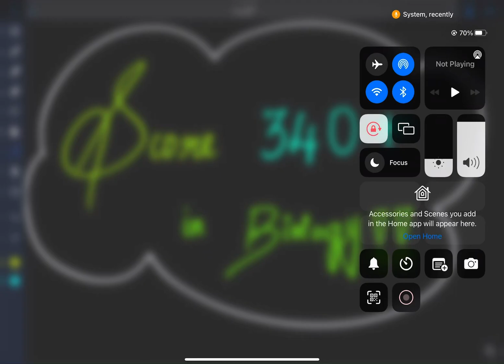How to score 340+ in biology | revision | 50 days NEET2023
Hii guys!!

If you are a NEET aspirant and not knowing how to prepare for it, then THE STEM CELLS channel is for you!!!✨🔥

Yes it has lot of strategic videos which I personally followed and saw results!!🔥

I am here to help you!! Even if you need guidance then our telegram discussion group is open for that!!

I am posting the daily targets 📝 and aspirants are getting benefitted from it!!

All videos are in Tamil!!

Also there are separate videos for government school students !! ✨

please leave your comments in the comment section!!